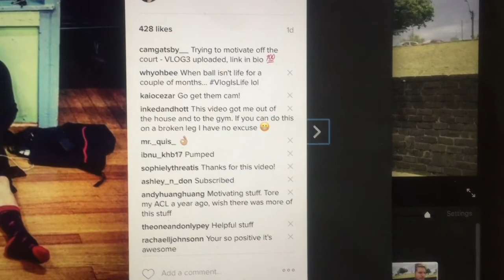Rain won't stop the progression